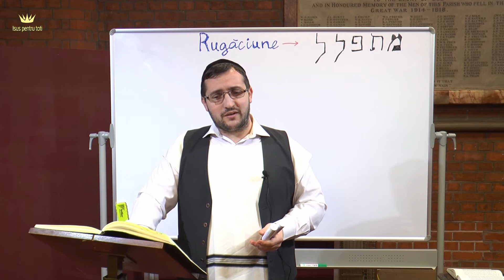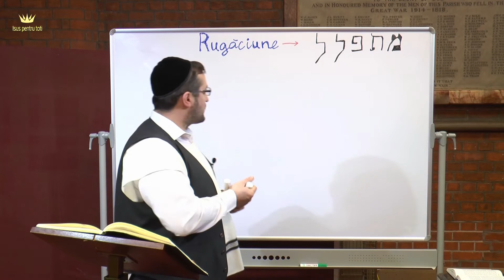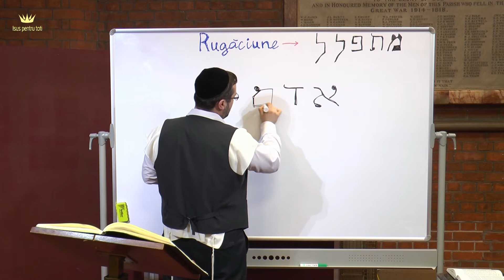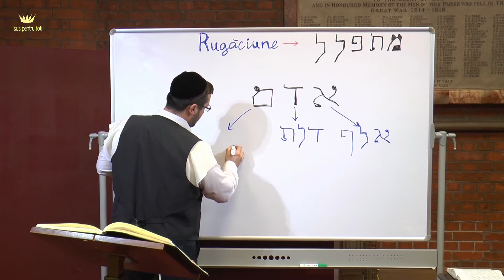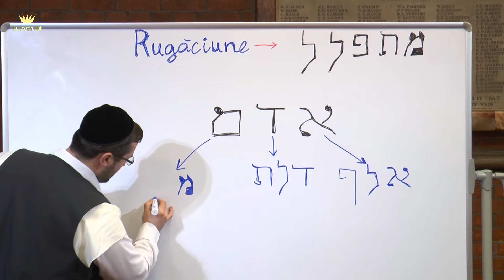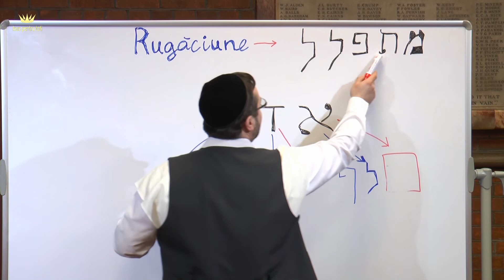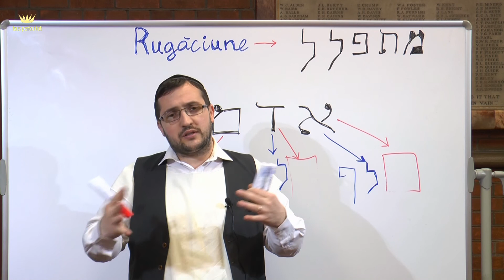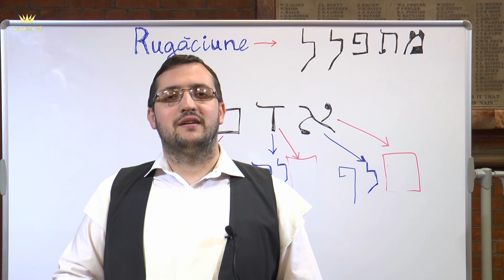28.Taine D.S.E. - Rugaciunea - Dumitru Budac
Taine din Scripturile Ebraice - Cuvantul lui Dumnezeu, chiar este a lui Dumnezeu... si ii apartine numai lui Dumnezeu !!! ...in esenta acesta este scopul acestei emisiuni.